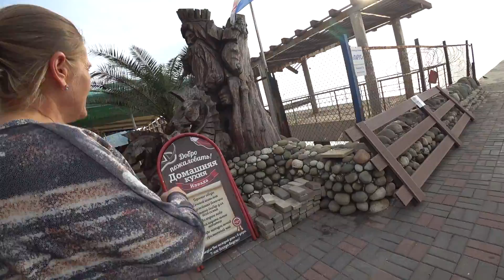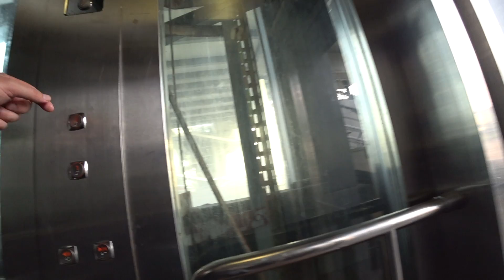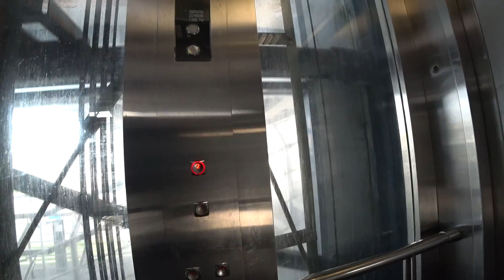АДЛЕР. ХОРОШАЯ ПОГОДА ☼ МОРЕ Ж/Д ВОКЗАЛ ..